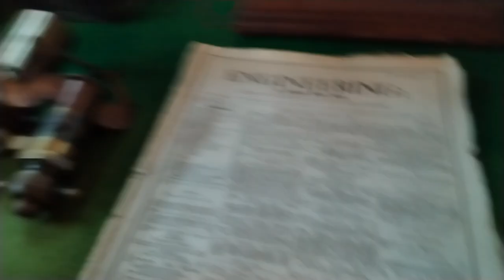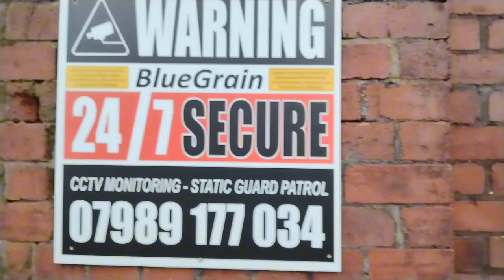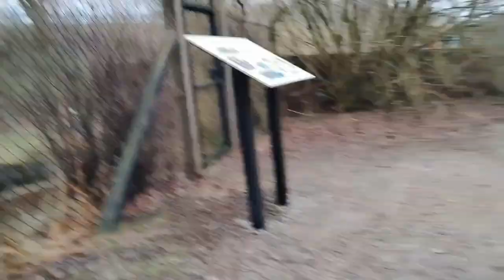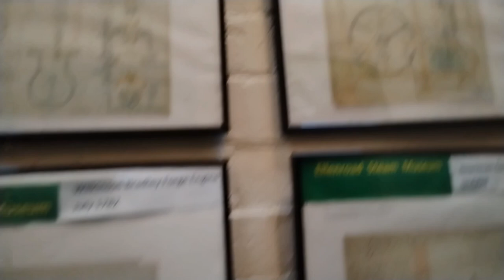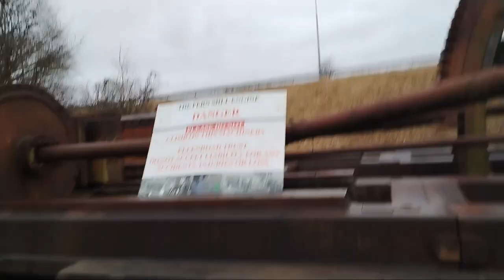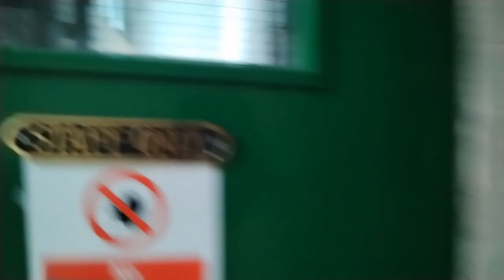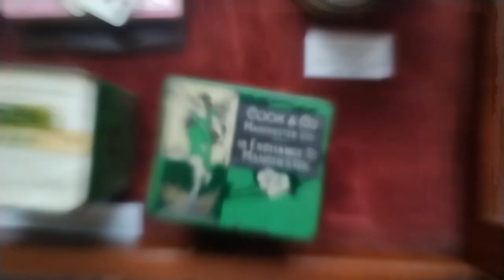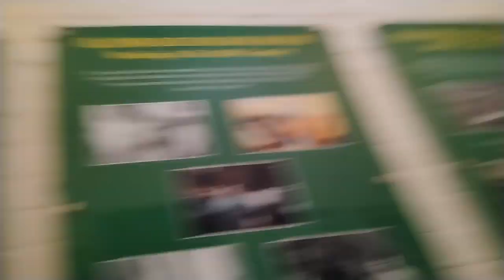Going inside a working cotton mill!!!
Recommend going. So much fun and sometimes se american cars and exotic cars book now